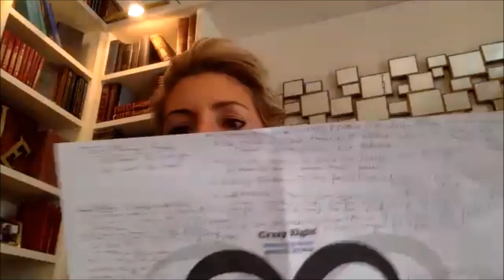Hoardganize Podcast - The Crazy 8 Pattern with Jill Collins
On this episode Professional Organizer Rachel Seavey and Relationship Coach Jill Collins discuss the crazy eight pattern and how it affects your lives and your clutter.

Discover how this emotional pendulum is creating chaos in your home and in your relationships. Learn how to funnel up, identify your safe problem and get to the root of why you clutter.